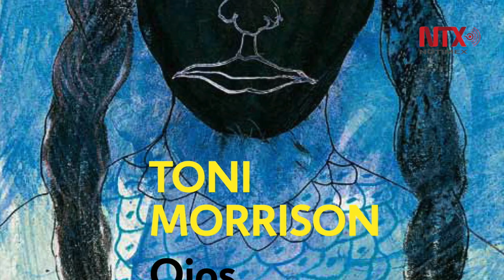Muere Toni Morrison, primera mujer afroamericana en ganar el Nobel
La autora de Beloved y Jazz falleció la noche de este lunes en Nueva York. Tenía 88 años de edad.